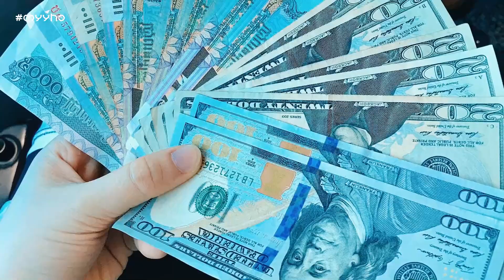Angkor Wat Temple | Cambodia | Siem Reap | My Y Ho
Angkor Wat (/ˌæŋkɔːr ˈwɒt/; Khmer: អង្គរវត្ត, "City/Capital of Temples") is a temple complex in Cambodia and one of the largest religious monuments in the world, on a site measuring 162.6 hectares (1,626,000 m2; 402 acres). Originally constructed as a Hindu temple dedicated to the god Vishnu for the Khmer Empire, it was gradually transformed into a Buddhist temple towards the end of the 12th century. It was built by the Khmer King Suryavarman II in the early 12th century in Yaśodharapura (Khmer: យសោធរបុរៈ, present-day Angkor), the capital of the Khmer Empire, as his state temple and eventual mausoleum. Breaking from the Shaiva tradition of previous kings, Angkor Wat was instead dedicated to Vishnu. As the best-preserved temple at the site, it is the only one to have remained a significant religious centre since its foundation. The temple is at the top of the high classical style of Khmer architecture. It has become a symbol of Cambodia, appearing on its national flag, and it is the country's prime attraction for visitors.

Angkor Wat combines two basic plans of Khmer temple architecture: the temple-mountain and the later galleried temple. It is designed to represent Mount Meru, home of the devas in Hindu mythology: within a moat more than 5 kilometres (3 mi) long[6] and an outer wall 3.6 kilometres (2.2 mi) long are three rectangular galleries, each raised above the next. At the centre of the temple stands a quincunx of towers. Unlike most Angkorian temples, Angkor Wat is oriented to the west; scholars are divided as to the significance of this. The temple is admired for the grandeur and harmony of the architecture, its extensive bas-reliefs, and for the numerous devatas adorning its walls.

© Bản quyền thuộc về My Y Ho
© Copyright by My Y Ho Channel ☞ Do not Reup